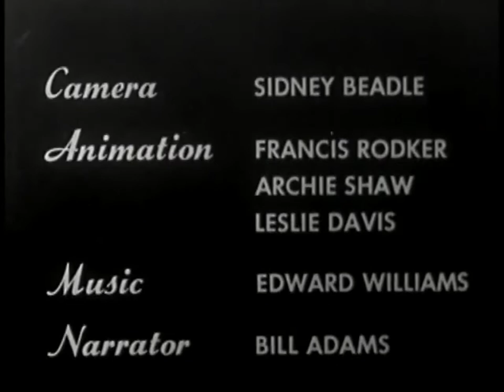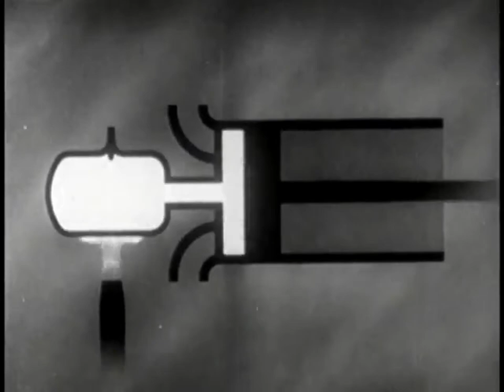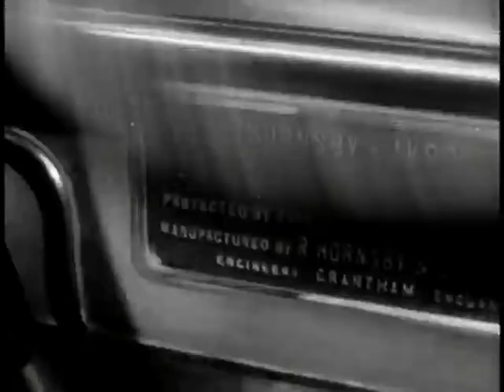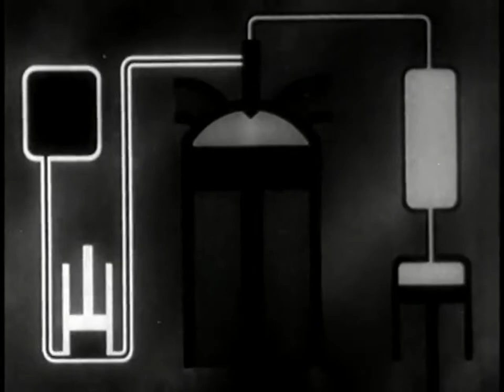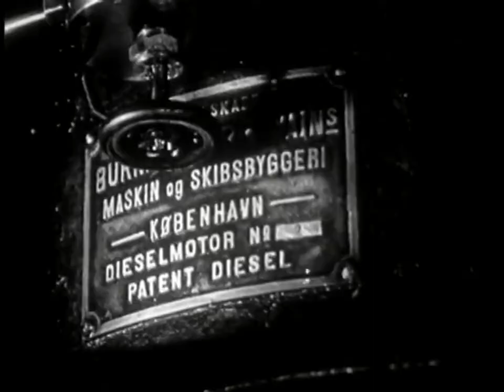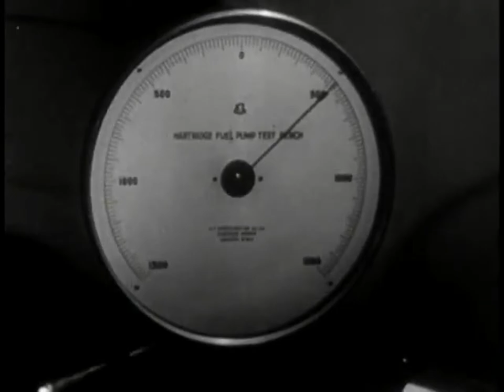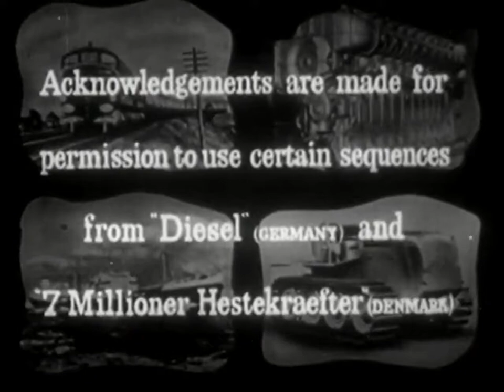The story of the Diesel Engine - 1952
The story of the Diesel engine, starting with beautiful shots of massive steam engines and early internal combustion engines. In 1890 the "hot bulb" engine was invented.

Rudolph Diesel was convinced he could make a much more efficient internal combustion engine. The first crude working model of Diesel's engine - based on ignition by compression -  was built in 1894.